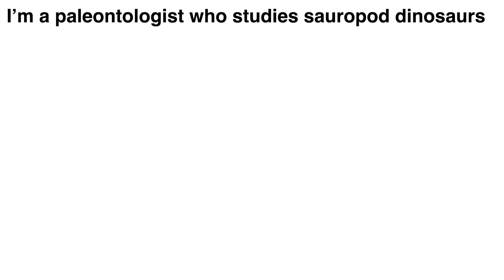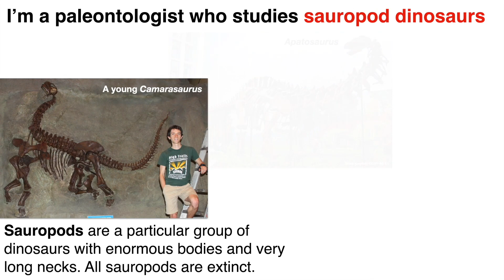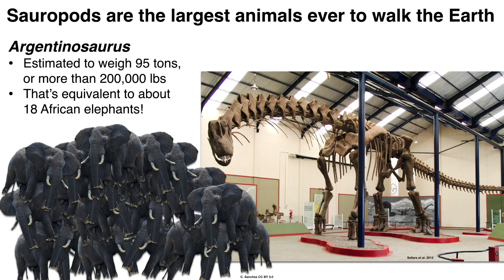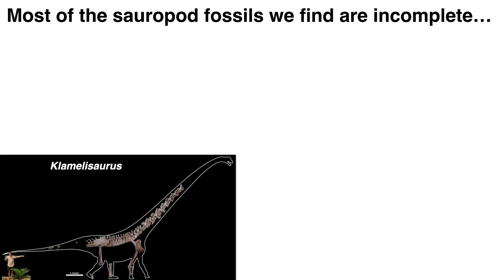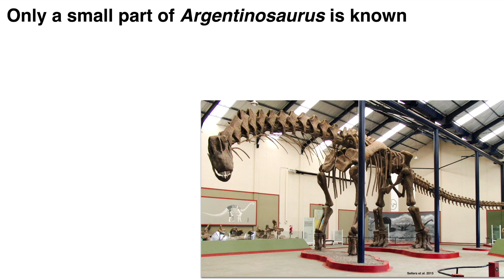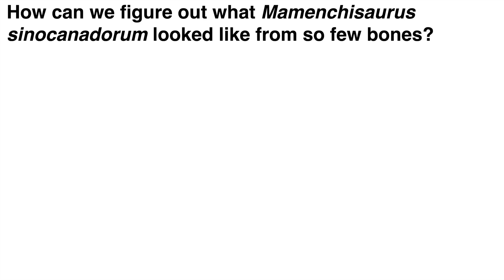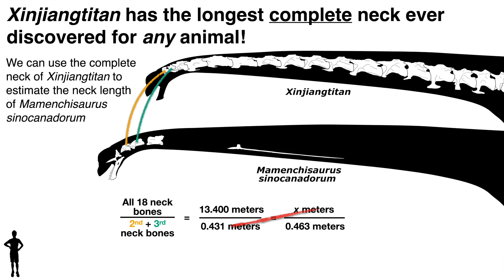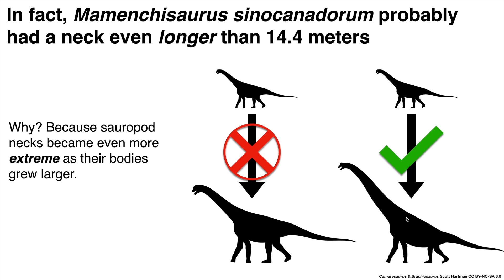Daily Dive # 031 | Who Had the Longest Neck of Any Dinosaur?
Meet Andrew Moore, he's a paleontologist and assistant professor at New York’s Stony Brook University, looking at Mamenchisaurus sinocanadorum, discovered in 1987 in China, and their 49.5 foot neck!

Dig Deeper: Mamenchisaurus sinocanadorum isn't the only sauropod with a really long neck! Find three other species of dinosaurs that had really long necks. Along with really long necks came really long tails, why did the tails have to be so long?